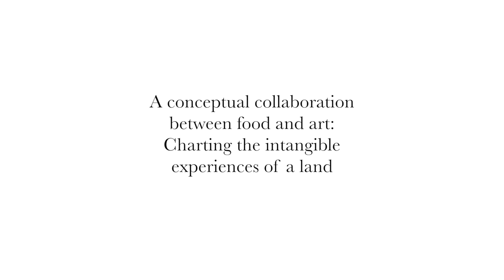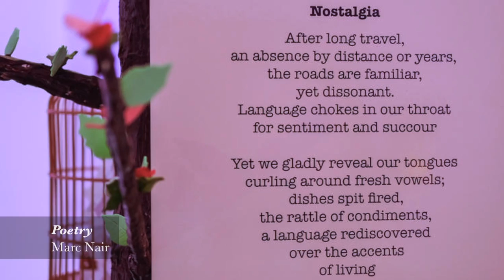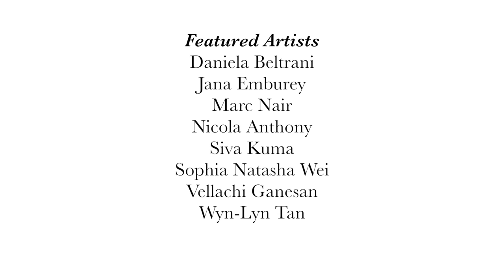Art Supper | Official After-Vernissage celebration, Art Stage Singapore 2015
The Edible Art Movement invited 500 guests on a sensory journey through Singapore:

Throughout history, depictions of food have been used by artists as a portal into place, culture and moment; charting the intangible experiences of a land.

EAM's artists and poets collaborated with Chef Matthew Mok to distill food into a sumptuous symbol, expressing the essence of Singapore on the banquet table.

Through the water and across the soil, over exotic contours and into nostalgic nooks; we curated an ephemeral adventure in this conceptual collaboration between food and art.

Hosted by Singapore Tourism Board, this was the official 'after Vernissage' celebration of Art Stage Singapore during Art Week 2015.

Credits:

Featured Artists

Daniela Beltrani
Jana Emburey
Marc Nair
Nicola Anthony
Siva Kuma
Sophia Natasha Wei
Vellachi Ganesan
Wyn-Lyn Tan
'May we connect you?' and curation by Edible Art Movement

Food by Chef Matthew Mok (of the Rabbit Stash)

Hosted by Singapore Tourism Board for Singapore Art Week 2015

Organised by MuseInc

Located at Victoria Theatre, Singapore, 21 January 2015

Video: Calum Stuart
Still photography: Marc Nair